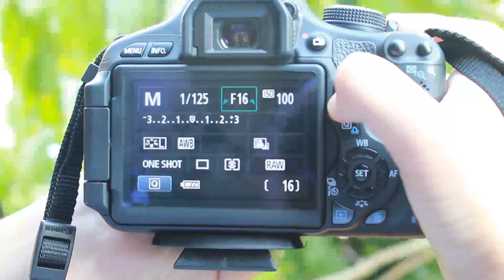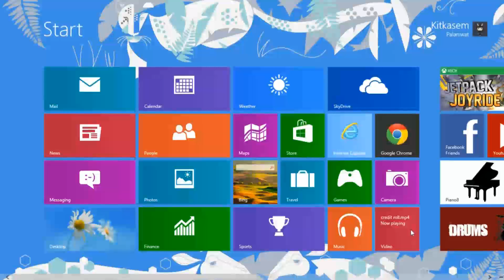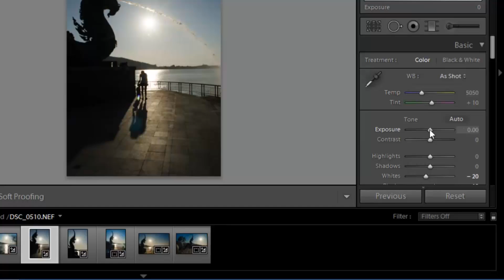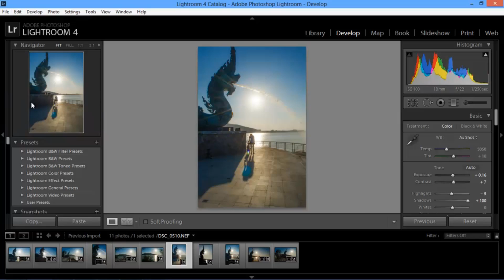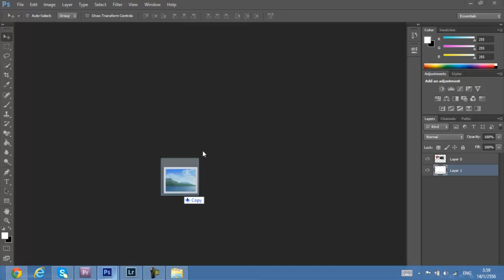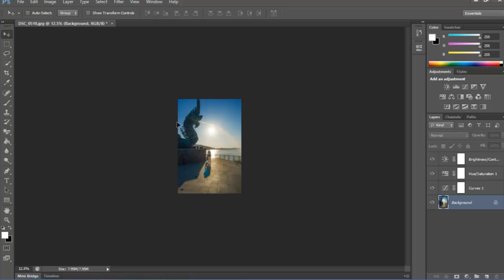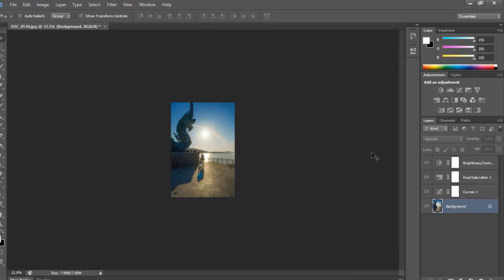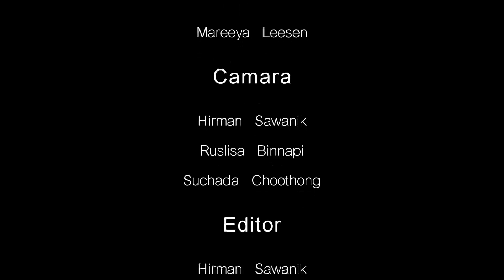วิธีการการถ่ายดวงอาทิตย์ให้เป็นแฉกๆ ด้วยกล้อง Canon600D +Kit 18-55mm